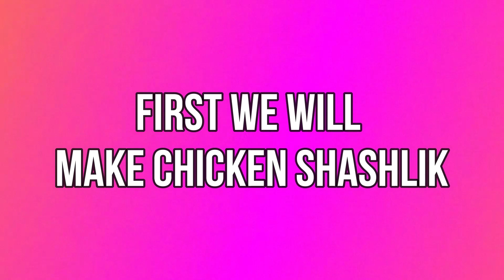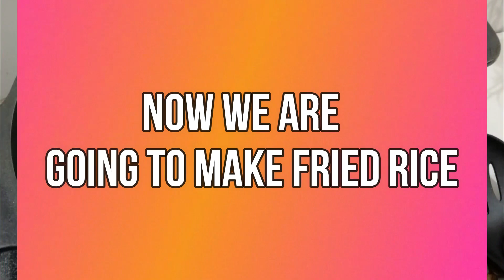Chicken Shashlik With Fried Rice Recipe By Dua Ka Kitchen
INGREDIENTS FOR CHICKEN SHASHLIK:
Chicken Boneless 500 Grams
Tomato / Timator 1 Piece ( Cubes )
Onion / Peyaz 1 Piece ( Cubes )
Garlic Paste / Lasan 1 TBSP
Garlic / Lasan 2 Piece ( Chopped )
Red Chilli Power / Lal Mirch Powder 1 TSP
Black Pepper Powder / Kali Mirch Powder 2 TSP
Salt / Namak 1 TSP ( As Needed )
Sugar / Cheni 2 TBSP
Red Chilli Flakes / Kuti Hui Lal Mirch 1/2 TSP
White Venigar / White Sirka 2 TBSP
Red Chilli Flakes / Kuti Hui Lal Mirch 1 TSP

INGREDIENTS FOR FRIED RICE:
Oil 5 TBSP
Carrot / Gajar 1 Piece ( Fine Chopped )
Cabbage / Band Gobhi 1/2 Piece
Capsicum / Shimla Mirch 1 Piece ( Chopped )
Green Onion / Hara Peyaz 2 Piece
Black Pepper Powder / Kali Mirch Powder 1 1/2 TSP
White Vinegar / White Sirka 2 TBSP
Garlic / Lasan 2 PCS ( Fine Chopped )
Soy Sauce 2 TBSP
Chinese Salt 2 TSP
Egg / Anda 1 Piece